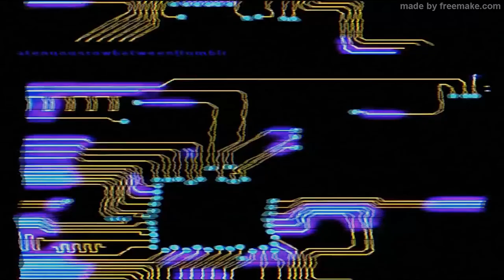Bajar: Yüksek siyasetinin büyük cümleleri yerine ara sokaklara dalmaya çalışıyoruz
Yeni albüm çıkarma hazırlığında olan, hem yeni albüm, hem de sanat üzerine gülümseten bir söyleşi gerçekleştirdiğimiz “Fersude Sanat Söyleşileri” serisinin konuğu Bajar.